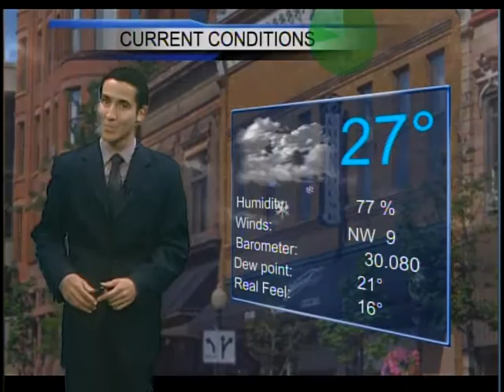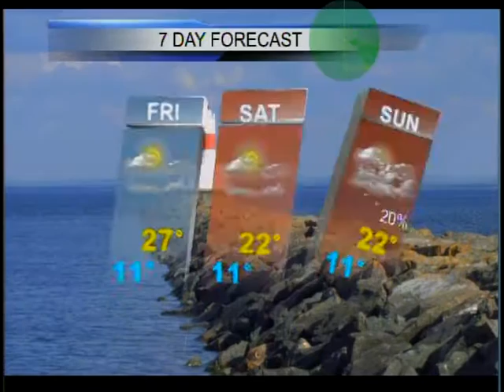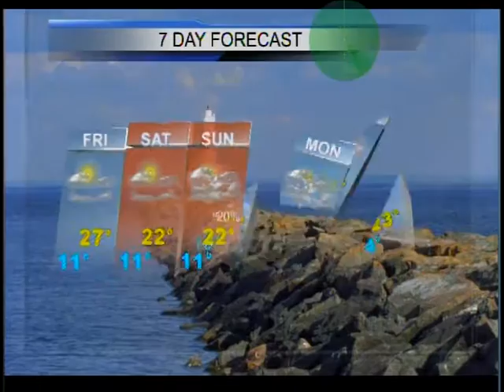Upper Peninsula Weather Forecast 11/13-14